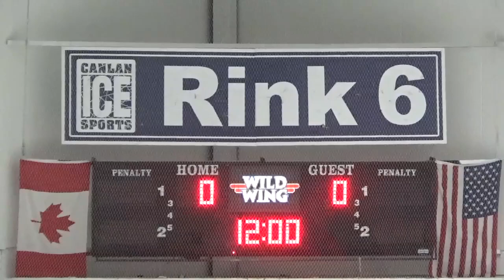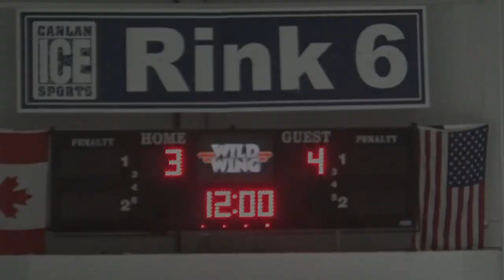2019 05 11 2006 Evolve Hockey vs Brantford 99ers 3 4 L